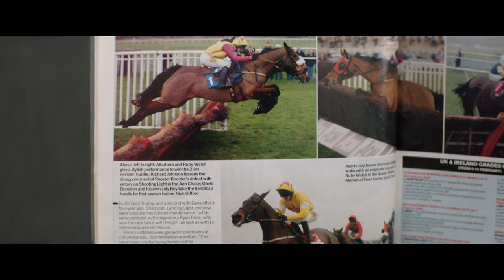Dream Horse Official Trailer (2021) – Regal [HD]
Dream Horse is now playing at Regal.

Jan, a cleaner and bartender, decides to breed a race horse in her Welsh village. As the horse rises through the ranks, Jan and the townspeople are pitted against the racing elite in a race for the national championship.

Director: Euros Lyn
Writer: Neil McKay
Stars: Toni Collette, Damian Lewis, Joanna Page

Discover movie trailers and view upcoming movies Get showtimes on the Regal mobile app or online. Stop by a Regal near you today!